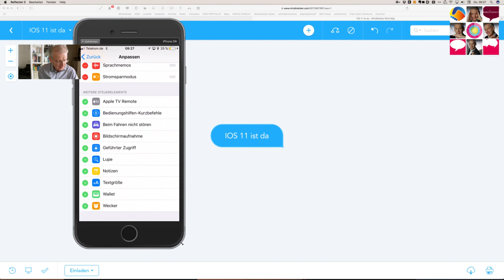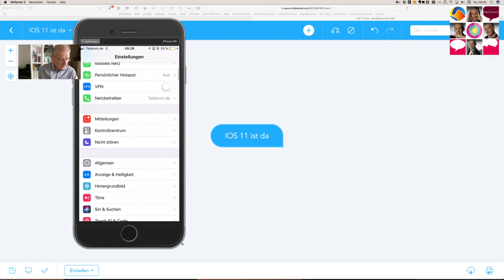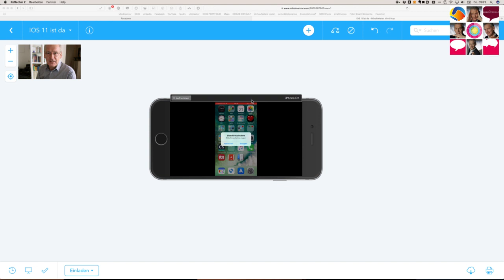IOS 11 ist da - Bildschirmaufnahme auf dem iPhone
In diesem Video erfährst Du, wie Du via Kontrollzentrum sofort eine Bildschirmaufzeichnung anfertigen kannst.